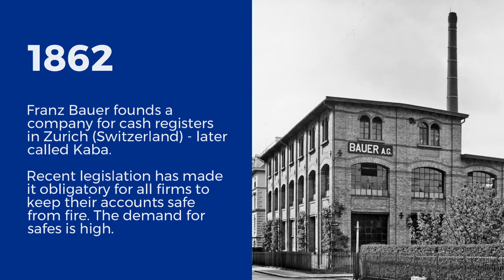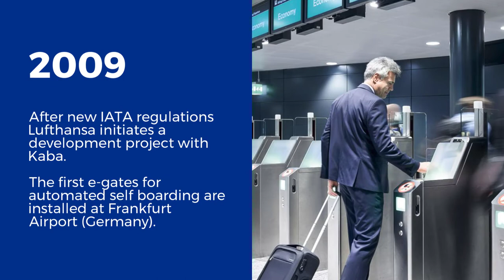Future rooted in tradition. The story of dormakaba.